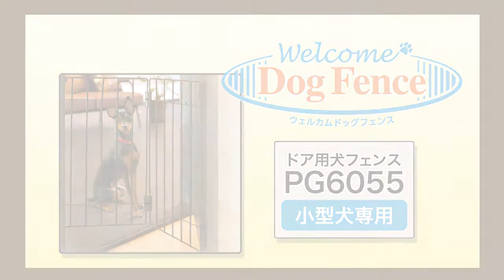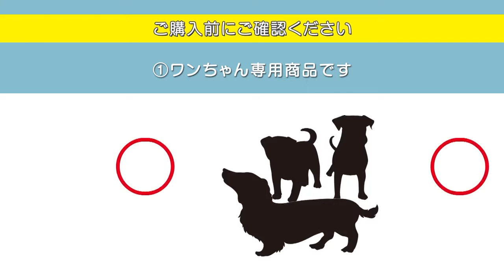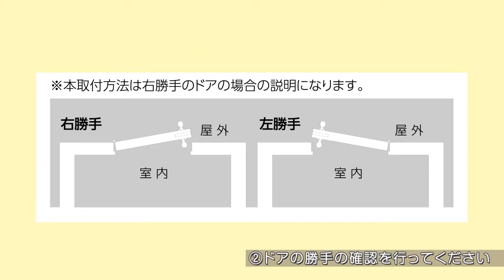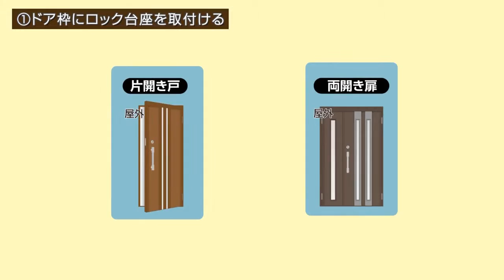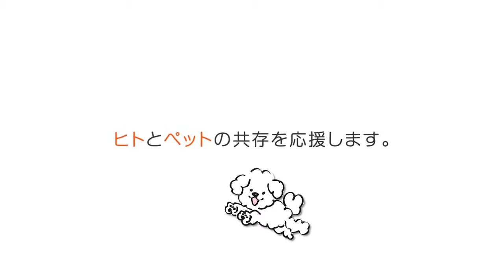ペットフェンス ウェルカム ドッグフェンス 飛び出し防止 小型犬専用 開き扉用